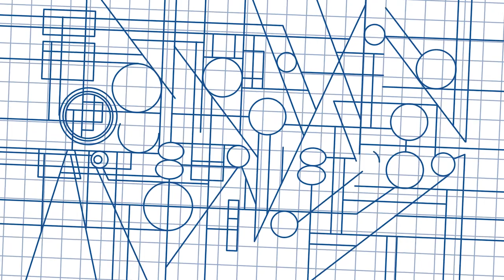The History of Anti-IgE Therapy (Xolair®) in Food Allergy with Dr. Dale Umetsu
We're rounding out the week with a new episode of the 'Innovation Series with Nurry Hong!'

In this episode, Nurry is joined by Dr. Dale Umetsu, Clinical Professor of Medicine at Stanford University and Clinical Professor of Pediatrics at University of California, San Francisco, to discuss the history of Anti-IgE Therapy (Xolair®) in foodallergy.